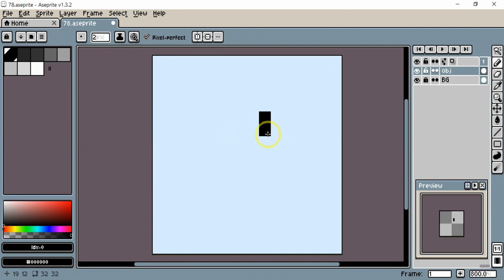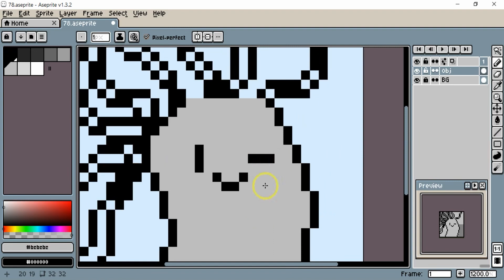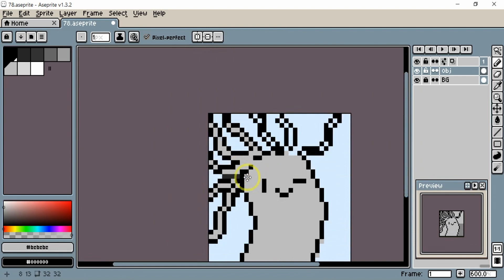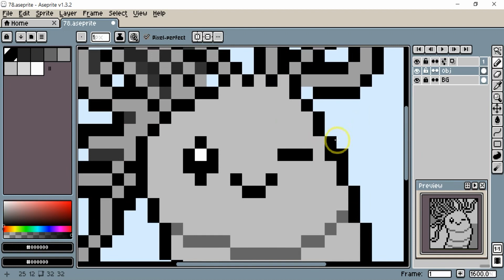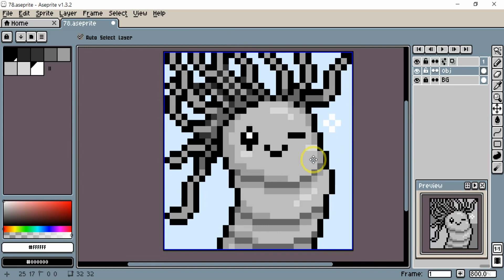Sea Anemone 🌱🌊 - pixel art (oceanic)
continuing this pixel art practice again :)
practice - 65
Practice  in February 2024

Cute Anemone 🎀 (^---^)

Sofware i use :
Aseprite